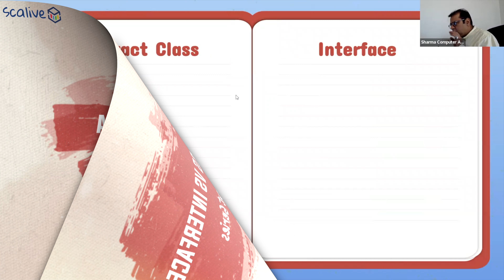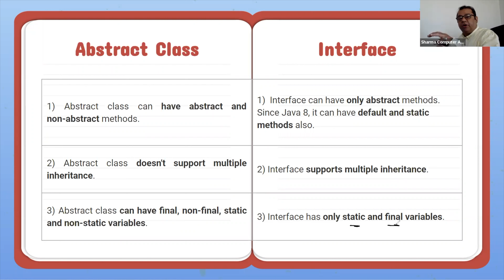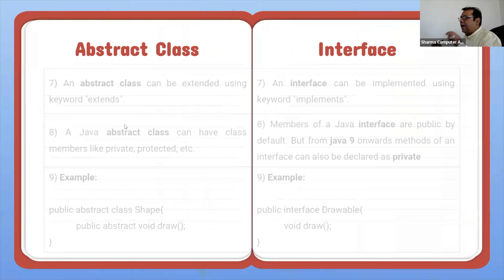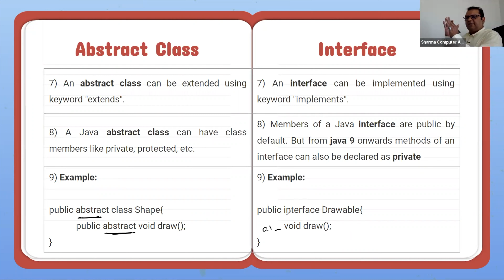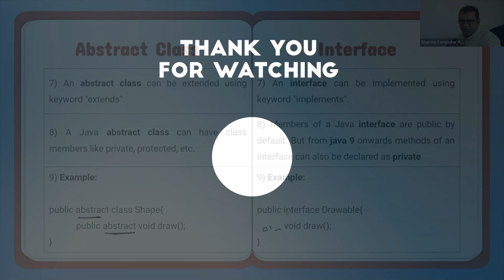Interface vs Abstract Classes | Interview question | OOPs Placement series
Discover the differences between abstract classes and interfaces in Java!

Learn how abstract classes provide blueprints for subclasses, while interfaces define contracts for multiple inheritance.

Explore key distinctions in usage, structure, inheritance, implementation, and flexibility.

Enhance your Java skills and make informed design decisions.